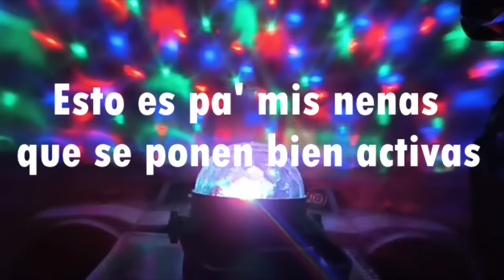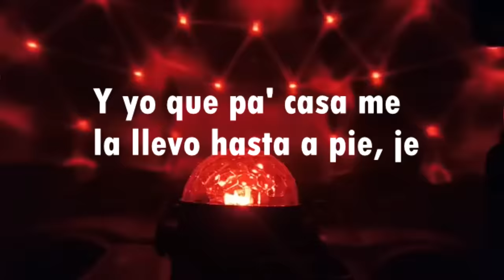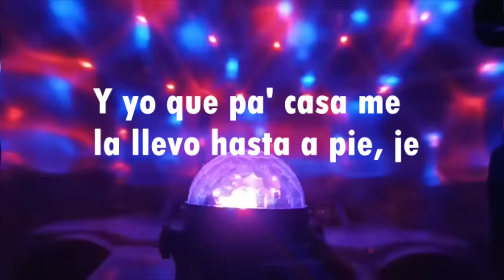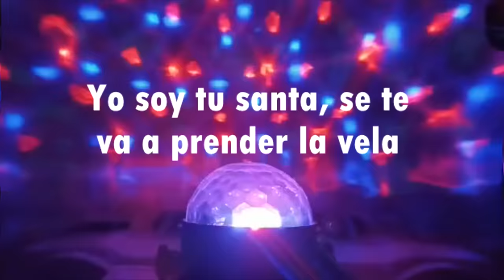Lele Pons, Guaynaa - De Party En Party (Letra)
Una rolona para romper los bajos!!